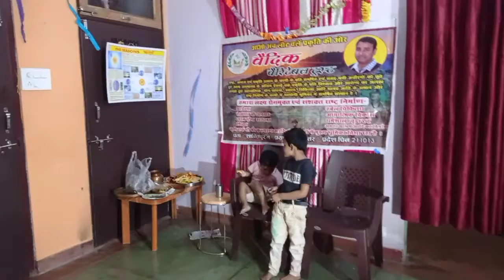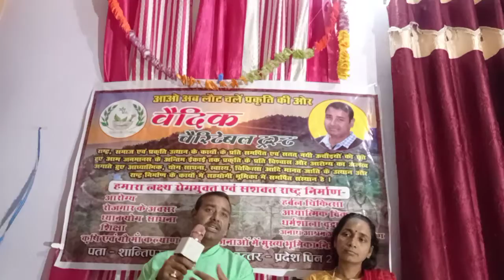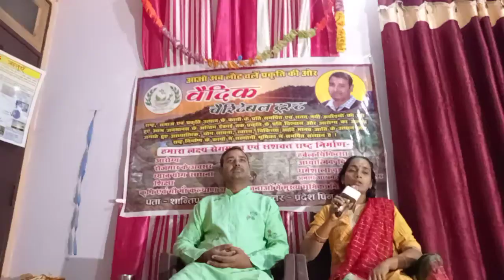होली के रंग वैदिक चैरिटेबल ट्रस्ट के संग हमारे त्यौहार की महत्ता विशेषता कैसे बच्चों मे जागृत की जाय